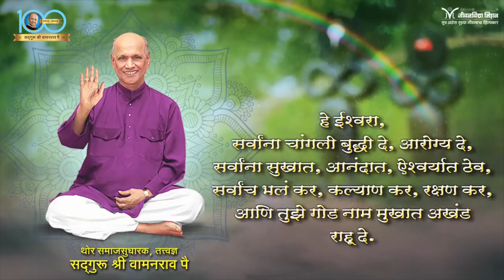गुरू तेथे ज्ञान...ज्ञान तेथे खरे सुख!- Satguru Shri Wamanrao Pai | Guru Purnima Vishesh